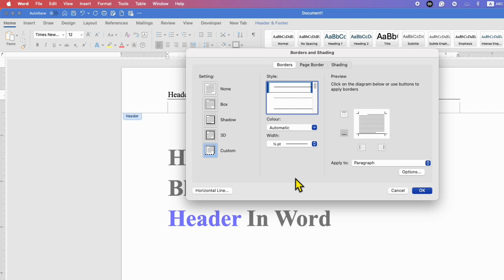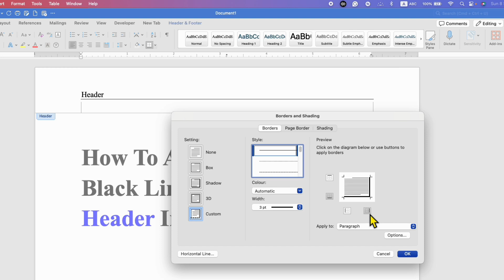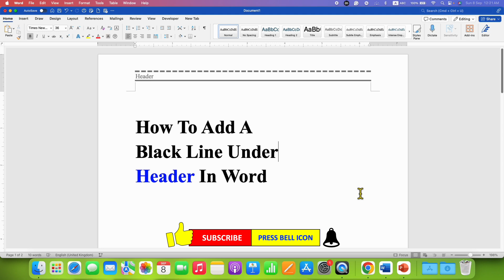How to add a Black Line Under Header in Word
How to add a Black Line Under Header in Word document in Microsoft Word is shown in this video tutorial. Follow the simple steps shown to add line between header and body in Word